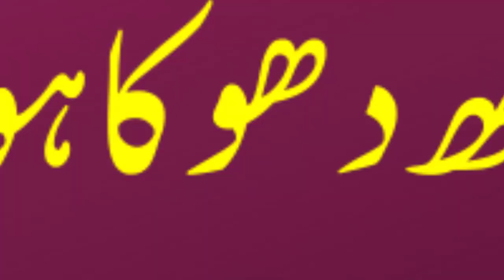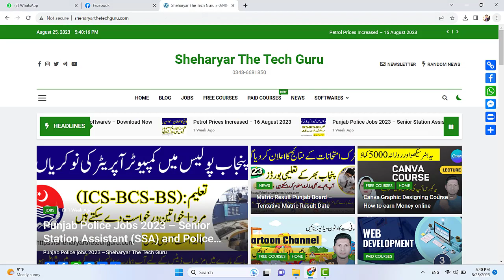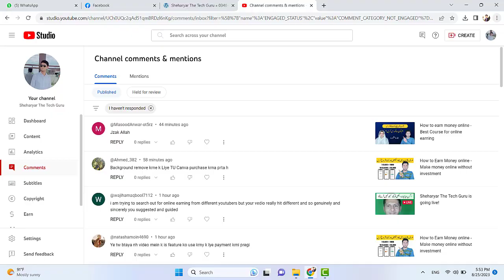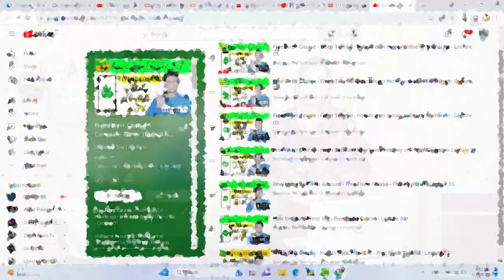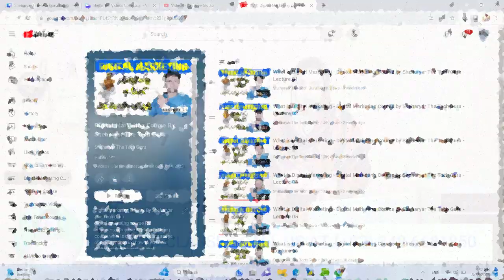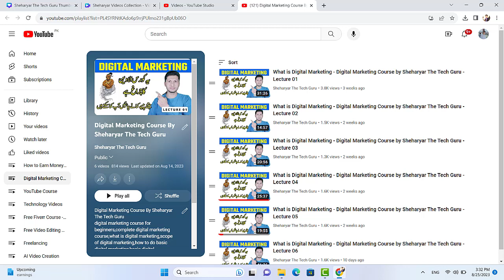Free Online Earning Courses by Sheharyar Ejaz - Reasons for our Slow Response on Social Media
Here you will find professional Courses about Freelancing and Online Earnings Free of cost. Remain in touch with us for amazing videos.
Thanks.

free online earning in pakistan how to earn from zindagi app imroz tricks
free courses,youtube,video editing,web development,app development,graphic designing,seo,digital marketing,guest posting,content writing,sheharyar,sheharyarthe,tech guru,sheharyar the tech guru,sheharyarthetechguru,codewithshery,freelancing

► Download PEC item bank paper from Grade 1 to 8 - SBA 2022 - PEC item bank 2022